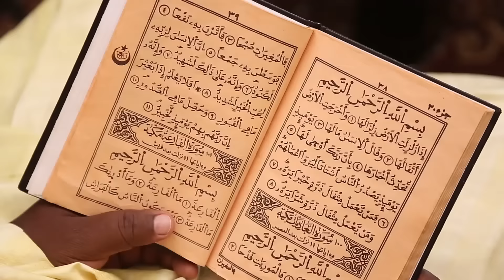Bakin Aure Episode 3 Original HD With English Subtitles